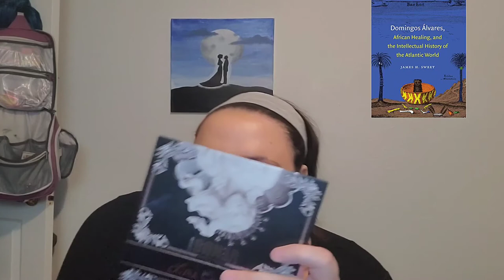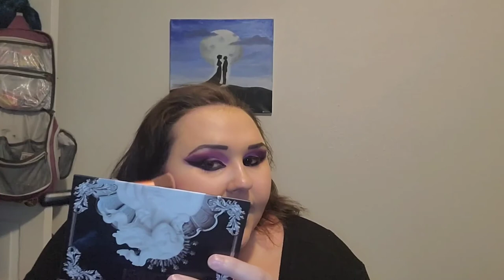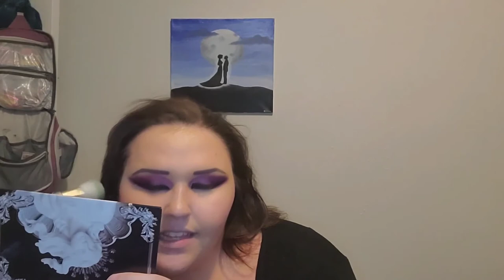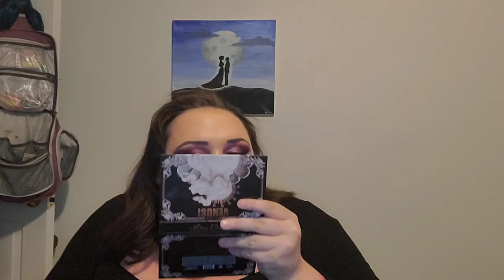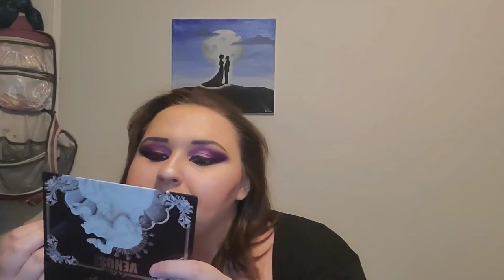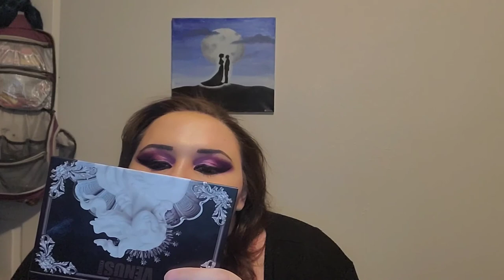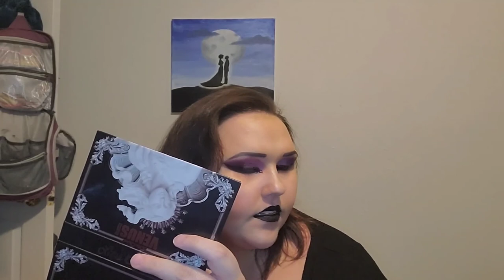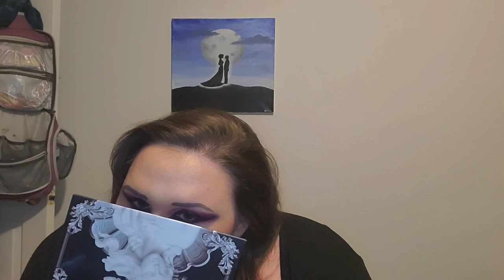Makeup and History #1: Classical Greece and Brazil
Products Used:
-Lorac Pro Soft Focus Longwear Foundation
-Maybelline Tattoo Studio Brow Pomade in 378 Ash Brown
-Ulta Beauty Brow Powder in Auburn
-Maybelline Lasting Drama Gel Liner in Blackest Black
-Morphe 39s Such A Gem Eyeshadow Pallette
-Lorac Pro + Fiber Mascara in Black
-Lime Crime Velvetines Liquid Lipstick

Documentaries Mentioned:
-Favela Frontlines